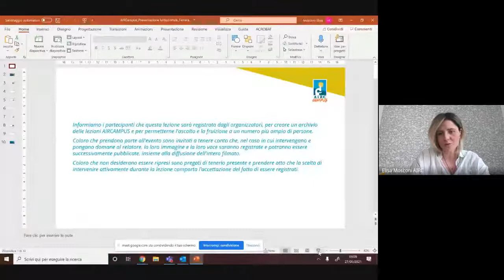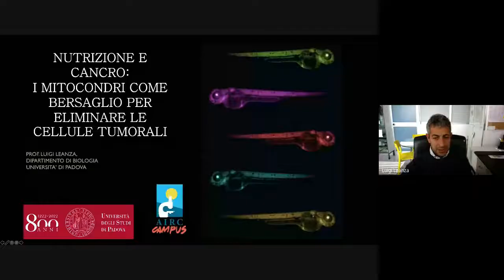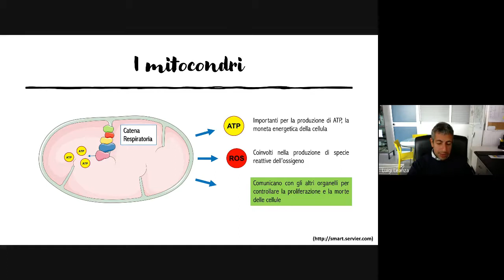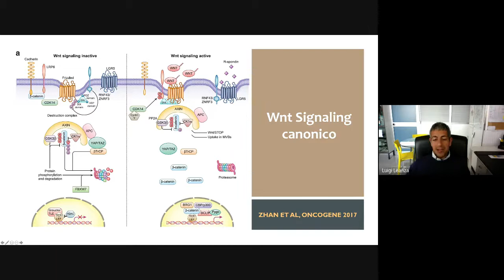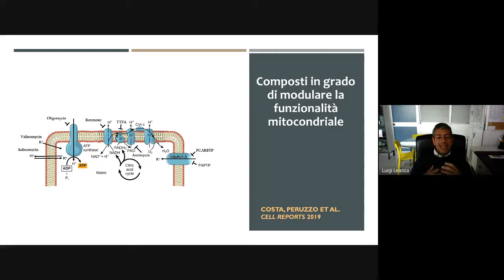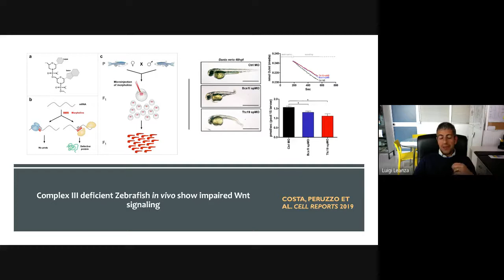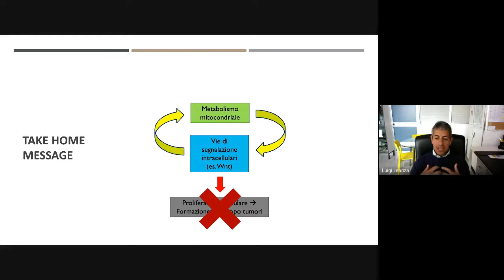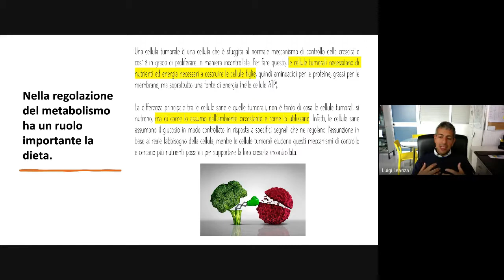Nutrizione e cancro: come la dieta può aiutare la cura dei tumori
A cura di Luigi Leanza, ricercatore all’Università degli Studi di Padova

Ti è piaciuta la lezione? Aiutaci a migliorare lasciando i tuoi suggerimenti qui

AIRCampus è il progetto che la Fondazione AIRC per la Ricerca sul Cancro dedica agli studenti universitari: una serie di lezioni su tematiche vicine al mondo dell’oncologia e, allo stesso tempo, attinenti alle materie dei vari corsi di studio, con l'obiettivo di far diventare questi appuntamenti parte integrante dell'offerta formativa. Tutte le info al sito